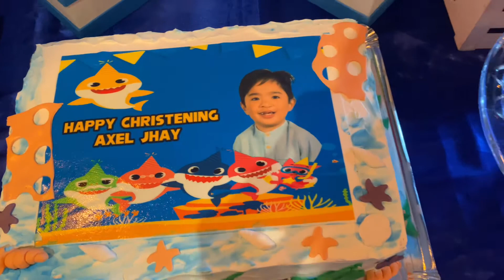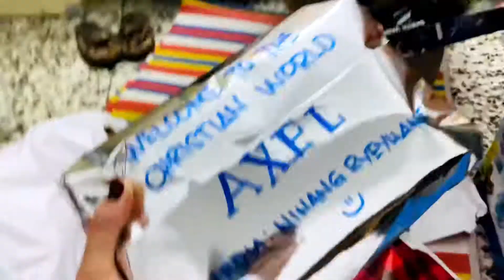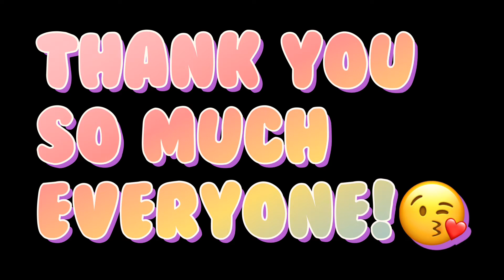AXEL JHAY’s BAPTISM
Welcome to christian world axel jhay 😘